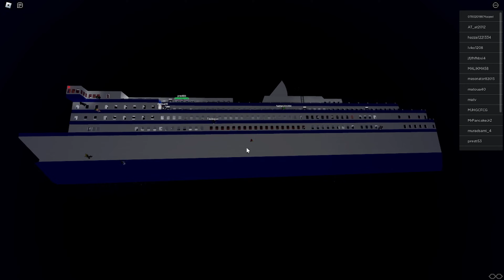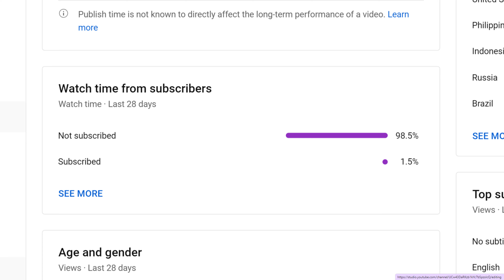Sinking Ships! [NEW!]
🛠️ New Ship!

🚢 Sinking ships is a game about surviving various sinking ships!

🌟 Remember to like and favourite the game!